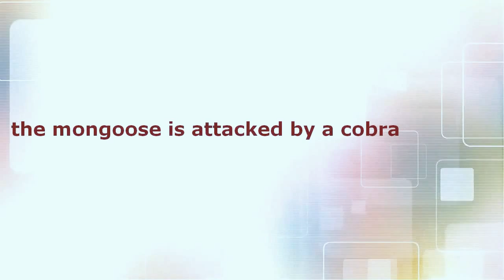The Mongoose is attacked by a cobra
Snakes are elongated, legless, carnivorous reptiles of the suborder Serpentes that can be distinguished from legless lizards by their lack of eyelids and external ears. Like all squamates, snakes are ectothermic, amniote vertebrates covered in overlapping scales. Many species of snakes have skulls with many more joints than their lizard ancestors, enabling them to swallow prey much larger than their heads with their highly mobile jaws. To accommodate their narrow bodies, snakes' paired organs (such as kidneys) appear one in front of the other instead of side by side, and most have only one functional lung. Some species retain a pelvic girdle with a pair of vestigial claws on either side of the cloaca.